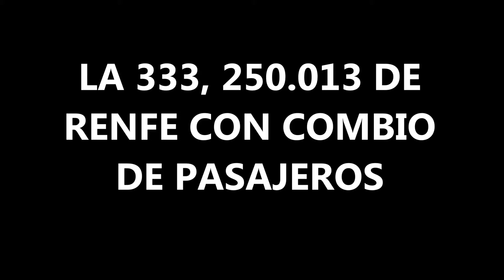LA 333, 250 013 DE RENFE CON COMBOI DE PASAJEROS